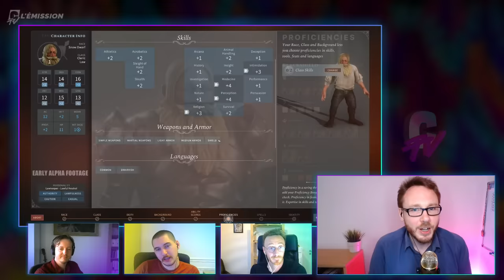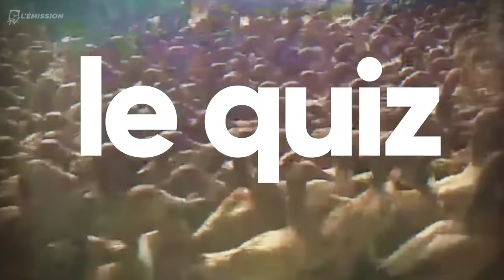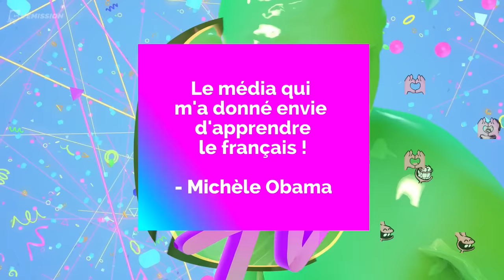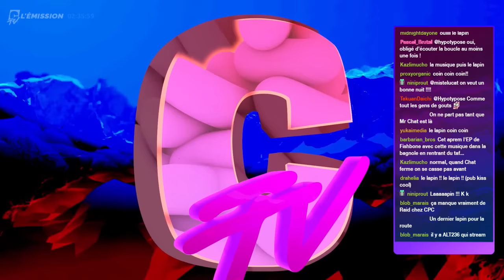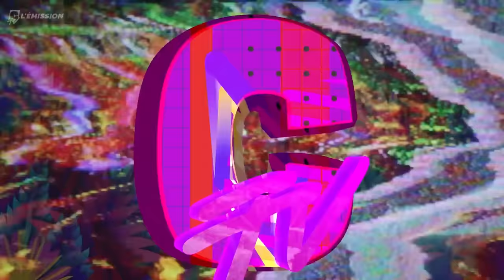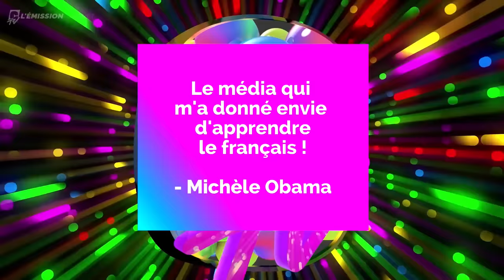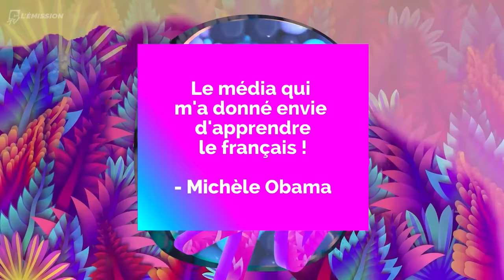ÉMISSION | Unreal Engine 5, Crusader King's III, Tony Hawk's | S2E14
Replay de notre émission Twitch 100% Canard PC, du jeudi 28/05/2020, sans montage.
Prochain rendez-vous: 4 juin 2020 à 20:00

Crédits :
Présenté par : Olivier "ackboo" Peron
Production et réalisation : Jean-Ludovic « Monsieur Chat » Vignon

Musique: Stéphane "Fishbone" Hébert, alias FB-1, disponible sur BandCamp (il y a un morceau "Fishrector's cut" du générique en prime, rendez cet homme riche !)

Avec la participation dans le désordre de :  Ambroise "Louis-Ferdinand Sebum" Garel, Emmanuel "Noël Malware" Denise, Théo "Izual" Dezalay et Emmanuel "Noël Malware" Denise.

Une création Presse Non-stop / Canard PC. 37,2°C le soir, tout va bien.